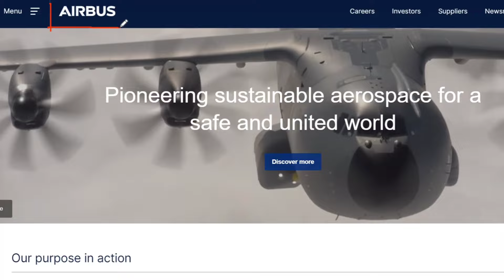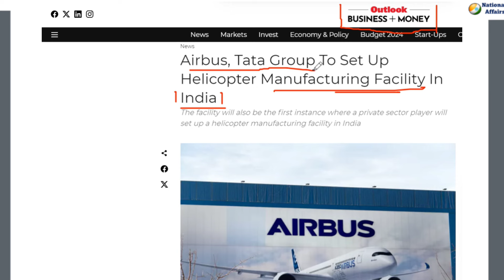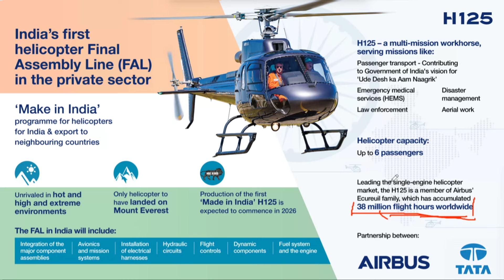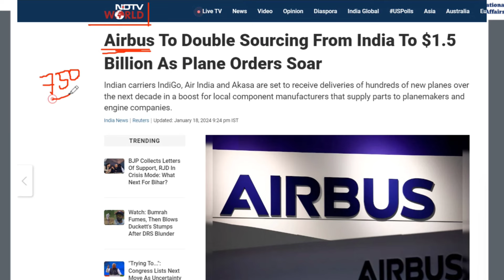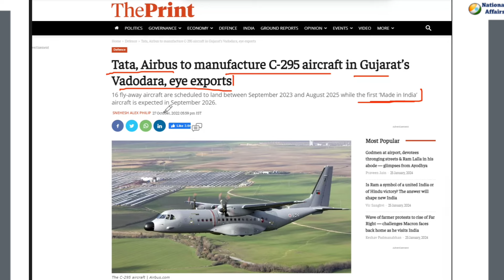Tata, Airbus sign deal to make H125 single-engine choppers in India | UPSC GS3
Airbus, Tata team up to set up India’s first private helicopter assembly line | By Brijesh Kumar